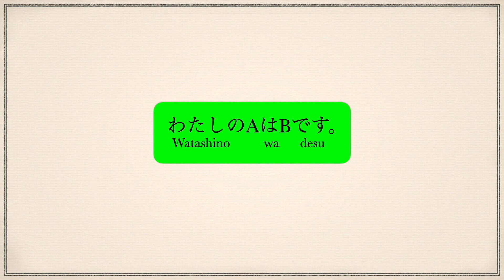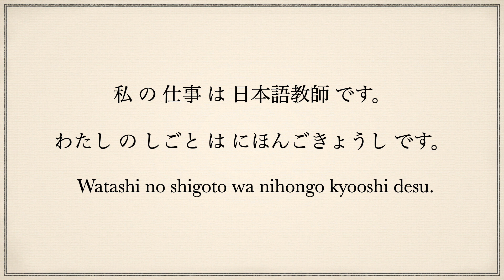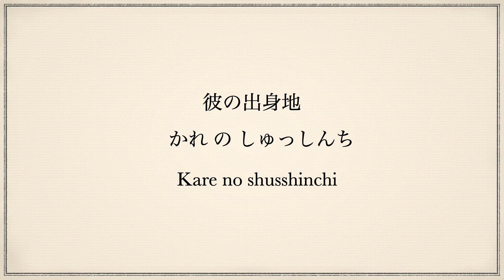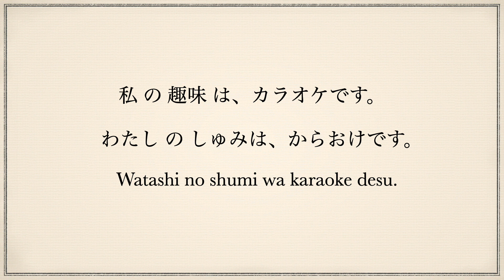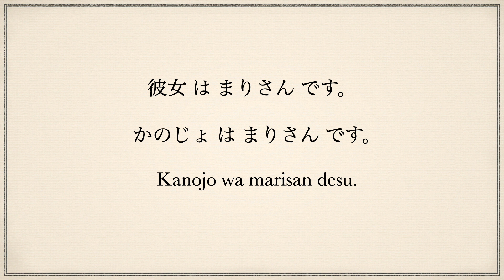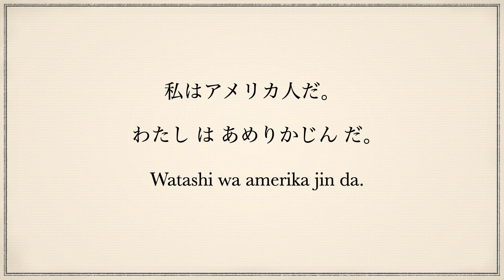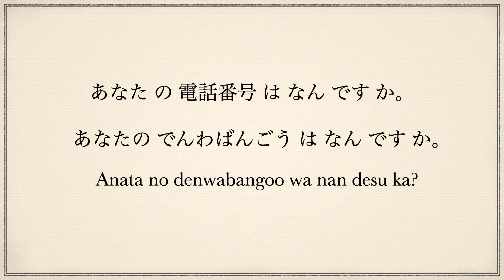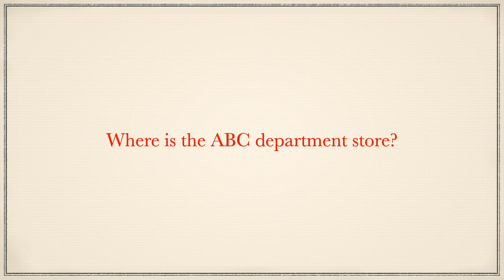【JLPT N5】 Japanese Sentence patterns *Beginner friendly* 日本語文型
Learn Japanese from scratch! You will find some of the basic sentence patterns in this video. If you are a more advanced, please use this audio video for your  listening  /  Kanji practice☺️